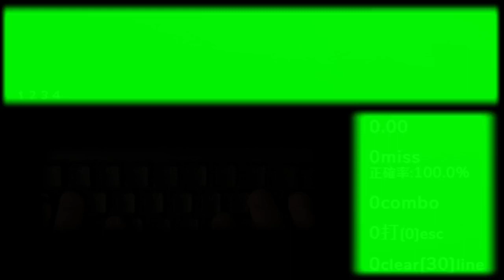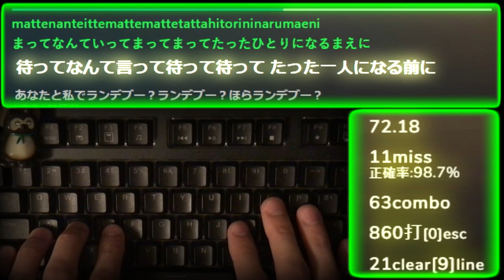ハチ 「マトリョシカ」タイピングしてみた！【HACHI / MATORYOSHKA】【ASMR】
■使用音源■
ハチ MV「マトリョシカ」HACHI / MATORYOSHKA